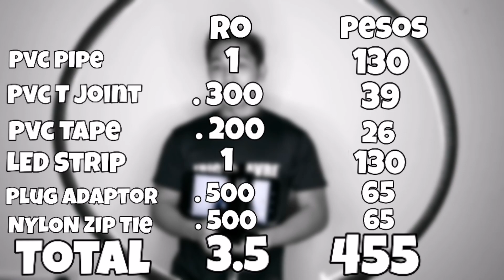DIY Ring Light | Low Budget | Ring Lamp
Hi kabayan. In this video it's not fitness Related its a DIY or Do It Yourself Tutorial  but it maybe help you if you're making videos for YouTube, live streaming or Tiktok. We will make a DIY Ring Light or Ring Lamp to improve the quality of your video.

All we need are

Pvc pipe
Pvc joint
Electric tape white
LED strip
Zip tie
Adaptor
Wire

Hope you will like and enjoy this video.

Hi kabayan. I'm coach Robert certified fitness instructor and personal trainer. As this is my career I also love fitness. More of my teaching are functional training, body building, for loose weight and corrective exercises. I made this channel to promote fitness and health to people.

I create lifestyle and fitness videos that inspire and improve the lives of Filipinos specially or kabayan OFW including the topic of weight loss, bodybuilding, fitness and health.

I love training people and yet train my self too! I love clothes and shoes and sports. I love FOOD!

Equipment used:
natural light
Huawei P30 lite
Kenemaster | picsast | pixellab for editing

More power to you all!